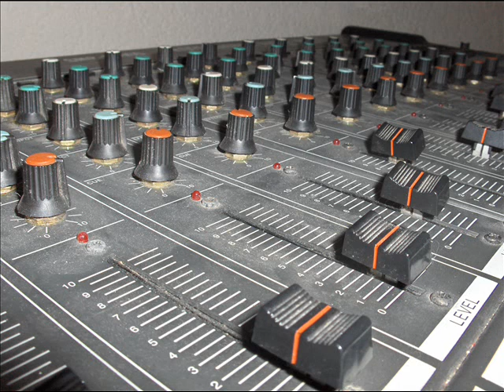Deep House-Close To Vibrations-FunkyVibe.wmv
Mix Between Deep House and Funk
By FunkyVibe